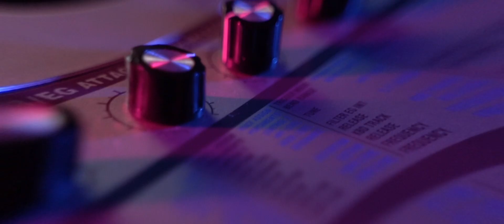Mery Spolsky - Miło Było Pana Poznać [Maya Krav REMIX]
Remix "Miło Było Pana Poznać" Mery Spolsky.

Remix i wykonanie: Maya Krav
Operator kamery: Krzysztof Łęczycki
Montaż: Krzysztof Łęczycki, Mateusz Wowro
Makijaż: Agata Domeradzka